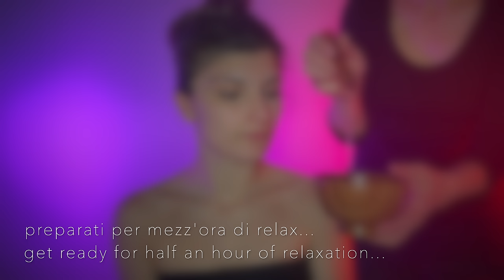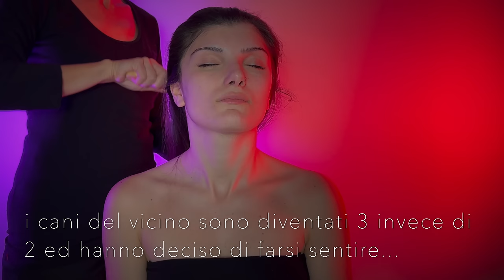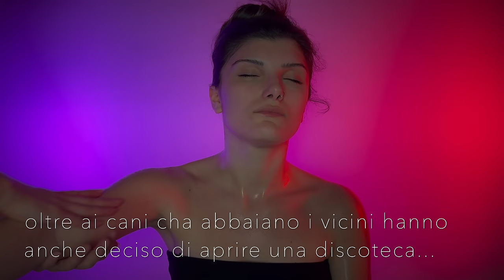ASMR MASSAGGIO SPALLE e COLLO e BRUSHING su Capelli Lunghi su PERSONA REALE ft. Virginia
Ciao,  è bello averti qui ♥️ Accomodati in questo posticino sicuro e accogliente e gustati questo nuovo ASMR su persona reale. Virginia è tornata a trovarci per realizzare insieme un video di brushing hair e di massaggio con olio aromatico su collo e spalle. Nello specifico ci saranno suoni della candela che imita lo scoppiettio del fuoco, il suono della spazzola in bambù che districa  lunghissimi capelli , il suono del massaggio e lo sfregamento delle mani oltre ai triggers visivi, il tutto accompagnato dalla purificazione energetica con salvia bianca e palo santo.
Ci saranno anche i cani ed i vicini che hanno turbato un po’ il quieto allestimento che avevo realizzato, ma spero di essere riuscita a minimizzare i rumori in fase di editing, e comunque lo sai, in questi video bisogna prendere quel che viene…come nella vita del resto!
Quindi approfitta di questa mezz’ora per lasciar andare i tuoi pensieri e concentrarti suciò che ho realizzato per te, ma prima di rilassarti troppo ricorda che lasciare un like ed un commento affettuoso è il modo migliore per farmi sapere che ci sei, grazie!

Capitoli del video:
00:00 - Short recap dei momenti salienti (con musica Spa orientale)
00:25 - Saluti iniziali mentre accarezzo i capelli di Virginia (stop musica)
01:11 - Accendo la salvia bianca con la candela fire cracking e spargo il fumo nella stanza
02:26 - Spazzolo I capelli con la spazzola di Bambù
06:06 - Raccolgo i capelli di Virginia (musica romantica rilassante)
06:51 - Scegliamo olio essenziale e preparo la miscela da massaggio
08:47 - Stendo con un pennello l’olio da massaggio (stop musica romantica rilassante)
09:55 - Mi scaldo le mani ed inizio a massaggiare le spalle
11:18 - Massaggio spalle e braccia
14:03 - Massaggio al collo
15:39 - Massaggio spalle collo e schiena
21:17 - Movimenti di chiusura del massaggio
22:00 - Asciugo con la carta l’olio in eccesso
23:35 - Sciolgo i capelli a Virginia e li spazzolo
24:35 - Brushing hair lento da entrambi i lati
28:55 - Grattini in testa e hair play
30:30 - Palo santo per chiudere la sessione

Trovi i prodotti che uso per i miei video qui

_Se vuoi partecipare alla selezione per essere ospite e farti fare le coccole in un video healing session scrivimi un'email allegando un foto del viso in primo piano e scrivendo nell'oggetto *ASMR su Persona Reale*_

Se desideri supportare attivamente il canale puoi attivare l’abbonamento al *FAN CLUB* o farmi un regalino dalla *Lista desideri*